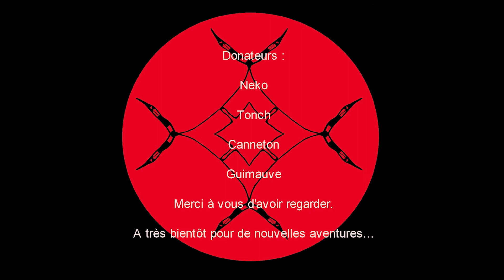[FR] Warhammer Chaosbane ep 04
On commence le Let's Play sur Warhammer Chaosbane, on va se retrouver a frapper des hordes de despotes du chaos. Il faut Purger les hérétiques et libérer le monde libre.
Protégeons nos maisons des horreurs, en apportant la lumière et de libérer Magnus et refaire flamboyer les étendards de la lumière.